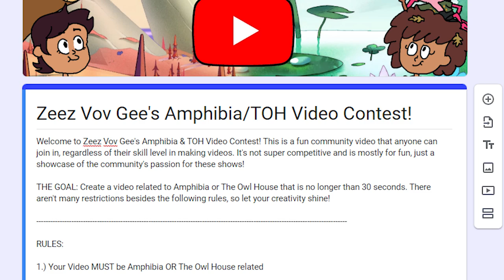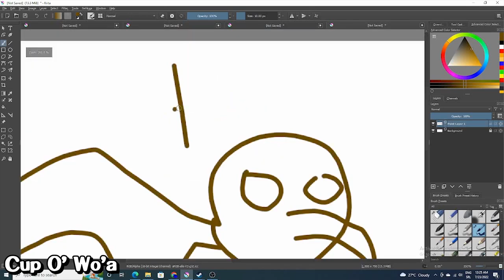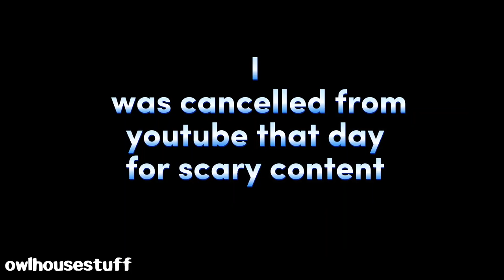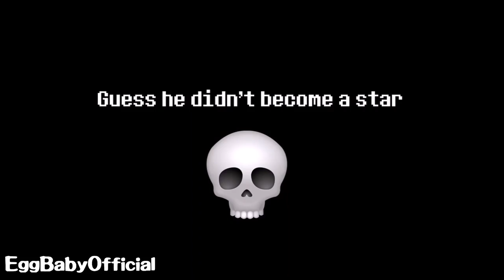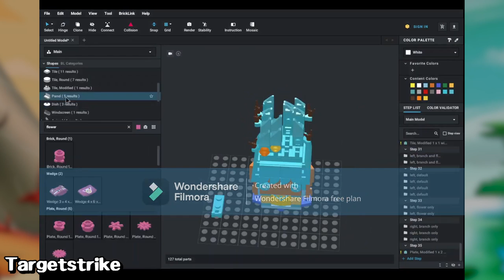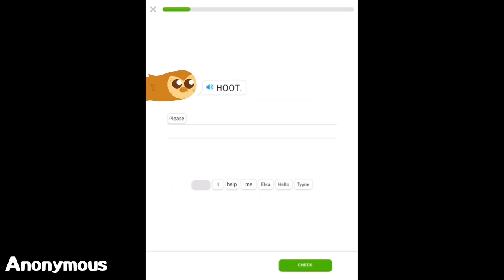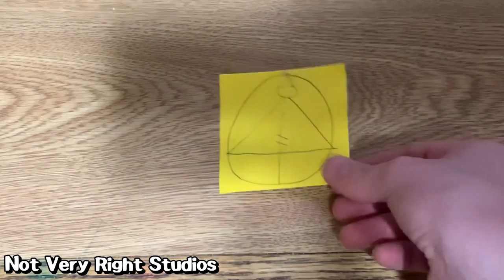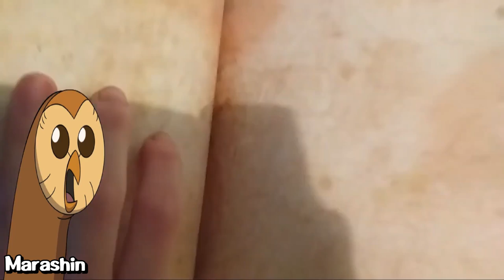The CHAOTIC OWL HOUSE & AMPHIBIA Video Contest!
This contest was created with a simple goal: "Create a video related to The Owl House and/or Amphibia". I'll be showcasing nearly 200 entries the YOU ALL submitted. Please note that this contest is made mainly for fun and not for competition. Anyone, regardless of their video-making experience was welcome to join so anyone has a chance to win if they have a good enough idea.

SPOILERS FOR WINNERS BELOW

Winners (in no particular order):
- Salt (Entry ♯42 - "Hunter Edit")
- Anorxngelizard (Entry ♯51 - "Hooty Explains The Meaning Of Life")
- KingofDemons! (Entry 75 - "Eclipse Lake YTP")
- Calcium (Entry 84 - "Anne & Sasha Argue Over Fries")
- Animathan yeah (Entry 107 - "IRL Andrias & Darcy")
- Sweet Baby Corn! (Entry 129 - "Emira & Edric's Sibling Song")
- Froyoyo (Entry 143 - "Kikimora's Potion")
- Tea Posing (Entry 148 - "Amphibia Abridged "Reunion" Animation")
- Marashin (Entry 155 - "Summoning Marky Wu")
- i_justdrawz (Entry 156 - "Luz & Belos Go To McDonalds")

Music Used In Order:
Final Challenger Hau (Champion Theme) - Pokemon Ultra Sun & Moon
Journey - Kirby And The Rainbow Curse
Sunset Colosseum - Pokemon Battle Revolution
Trainer Battle - Pokemon Sun & Moon
Afternoon On The Island - Super Smash Bros Ultimate
Let's Go To Seoul! - FATAL FURY 2 - Super Smash Bros Ultimate
Keep Pressing On - Ace Attorney: Dual Destinies
Glessing Way! - Ys IX - Monstrum NOX

Additional Music Used:
Bury The Light - Devil May Cry
Inside The Pirate Ship - The Legend Of Zelda: The Wind Waker HD
Disco Decent (1-1) - Crypt Of The Necrodancer
Combat - March II - Triangle Strategy
Snowy Fields - Kirby's Epic Yarn
Poliwrath River - Pokemon Super Mystery Dungeon
Illusory Ragged Mountain - Pokemon Mystery Dungeon: Gates To Infinity

Keywords/Tags:

The Owl House Season 2 Episode 21
The Owl House King's Tide
TOH Season 2 Episode 21
TOH King's Tide
The Owl House Season 2 Finale
The Day Of Unity
Enzo Gabriel
The Owl House Hunger Games
Owl House Hunger Games
The Owl House Kahoot
The Owl House Gartic Phone
Owl House Gartic Phone
Amphibia Season 3
Amphibia The Hardest Thing
Amphibia True Colors
Amphibia Kahoot
Amphibia Hunger Games
Amphibia Gartic Phone
Amphibia Finale
Amphibia Memes
Amphibia Art